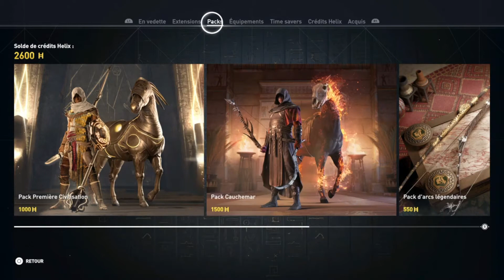J'AI UN PUTAIN DE CHEVAL EN FEU (Assassin's Creed Origins)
BIENVENUE dans ma description et une nouvelle vidéo sur notre chaîne regarde la sinon quelqu'un vient te faire des choses plutôt PEGI 18 dans ta chambre.

Le lien qui te mènera au paradis terrestre ( c'est pas notre chaîne on ferai jamais sa =) )

Le lien de notre twitter : bon je me souviens plus du mot de passe donc une autre fois